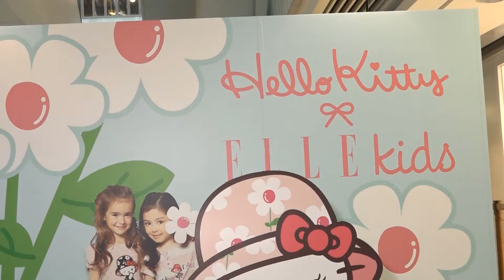Catwalk Show 9